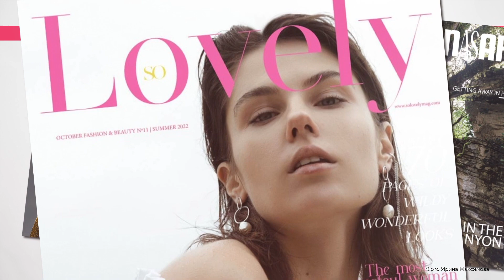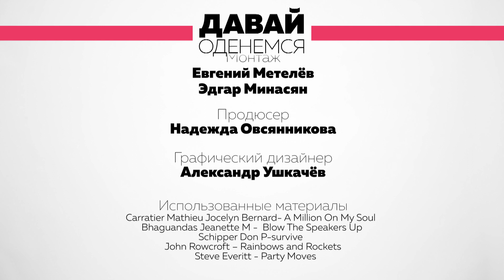ДАВАЙ ОДЕНЕМСЯ 92 ВЫПУСК